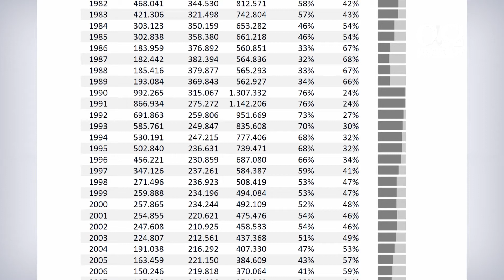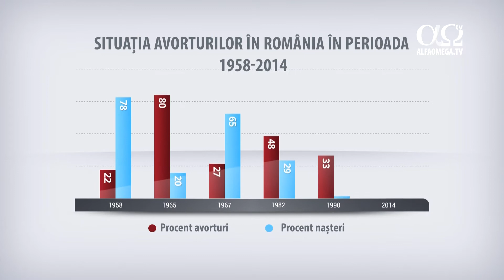Gelu Paul - Avortul în statistici. România, locul 2 mondial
Realitati si perspective 19 - Avortul si pastrarea sarcinii - Gelu Paul, Ghita Alecsei, din partea Fundatiei Estera, o fundatie crestina pro-viata. Emisiune difuzata in premiera pe 6 august 2016, pe canalul Alfa Omega TV.
Urmăriți emisiunile „REALITĂȚI ȘI PERSPECTIVE” pentru a obține o perspectivă creștină asupra contextului actual în care trăim - în fiecare sâmbătă, de la ora 21, la Alfa Omega TV.
Urmărește toate emisiunile Realități și Perspective -